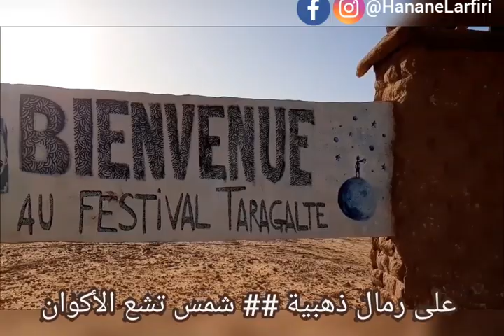آمحاميد الغزلان كلمات و إلقاء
اذا سمحتم ادعموني بالإشتراك على قناتي باليوتب و تفعيل الجرس لكي يصلكم كل جديد وشكرا لكم 🌷🌷